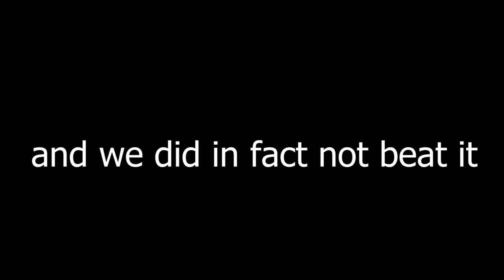STARTING FROM NOOB TO PRO - ( ANIME ADVENTURES ) - PT 1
Rainbow Friends, anime adventures codes , anime adventures noob to pro , anime adventures banner live , anime adventures showcase